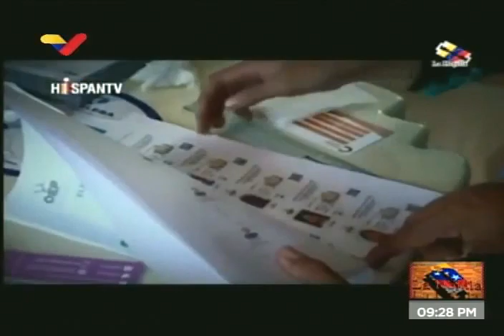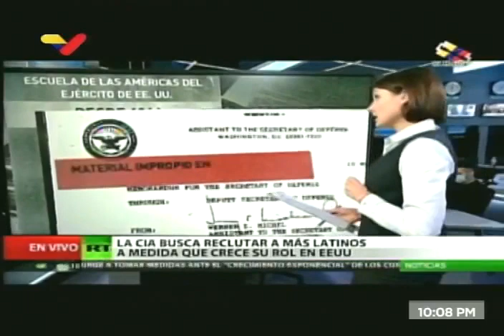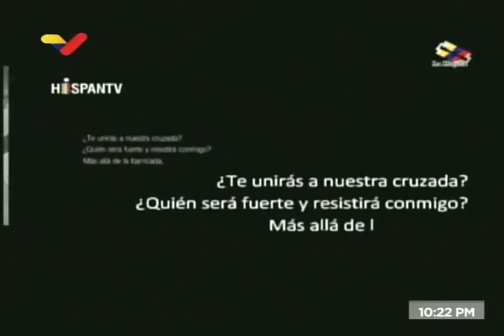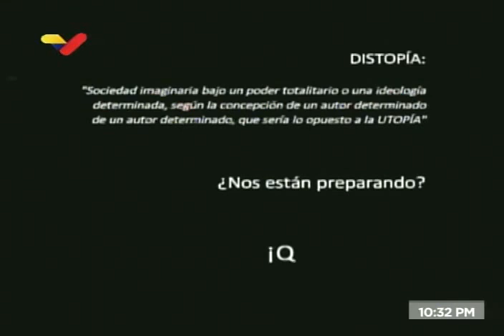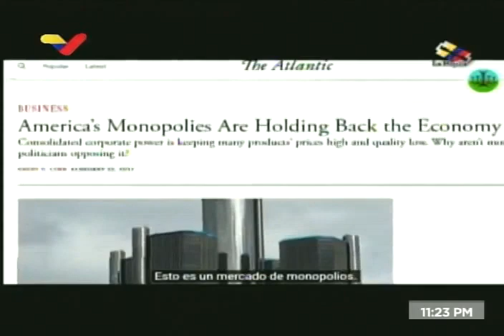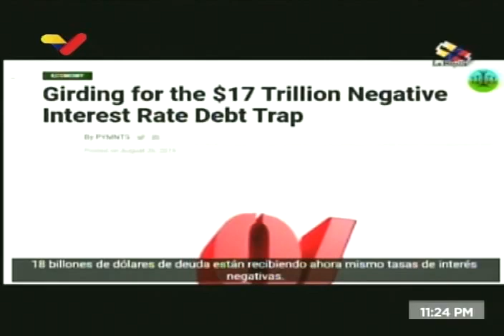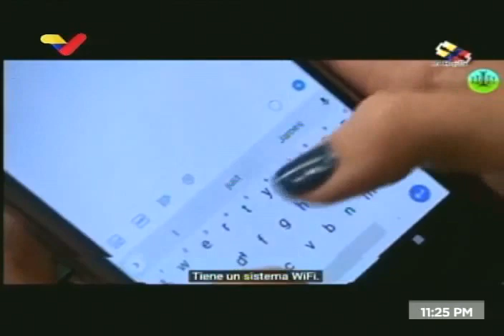La Hojilla 2020.10.17 con Mario Silva